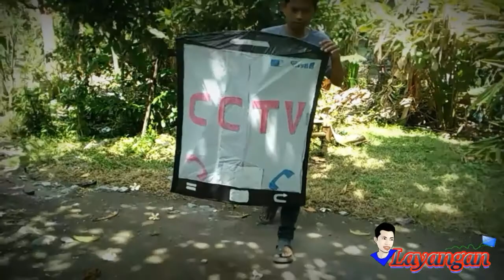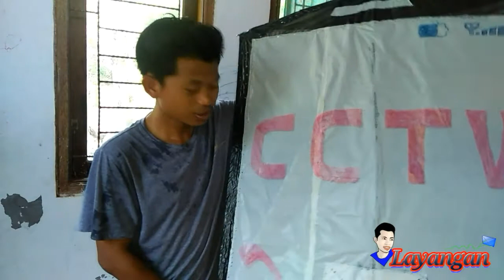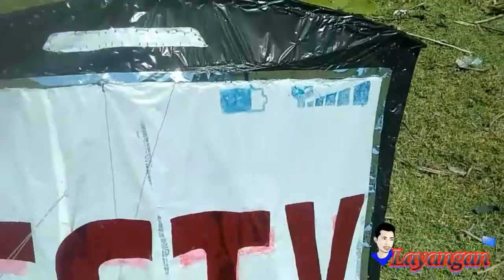Joe wahyu cams Bermain Layang -layan, membuat layangan dengan kamera Sq11